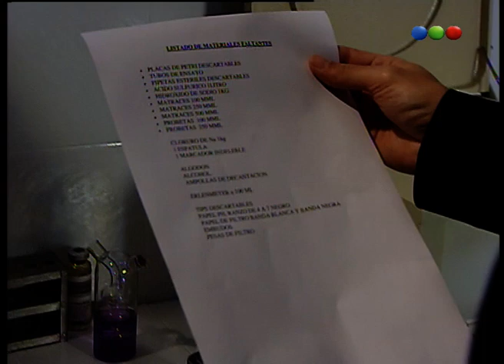Capítulo 86 - Resistiré